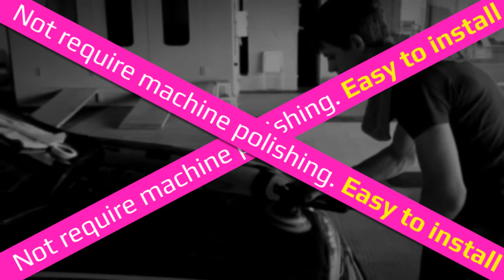Ceramic Pro Sport is effective car paint protection at an affordable price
The self-cleaning effect of Ceramic Pro Sport protects your car from chemical exposure and dirt. You will save time and money previously spent on washing your car.

Application of Ceramic Pro Sport does not require application by an approved applicator and there is no need for paint correction before application - this means that you can protect your car within 15 minutes after each wash. This will freshen up your cars colour to a showroom finish!

Even through road grime and bad weather your car will stay much cleaner for longer!

Ceramic Pro Sport protects your car from harsh weather conditions for no less than 2 months!
The cost of Ceramic Pro Sport treatment is no more than several cups of coffee!

Available for all car owners - Welcoming the world famous brand Ceramic Pro new product Ceramic Pro Sport!